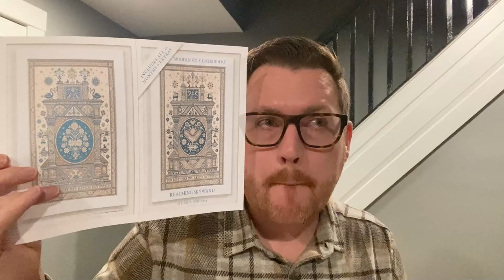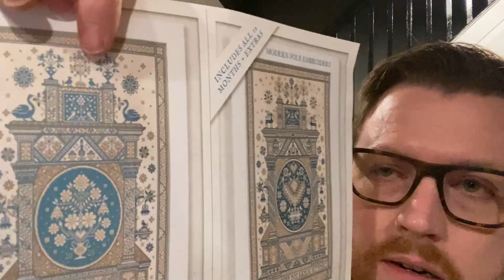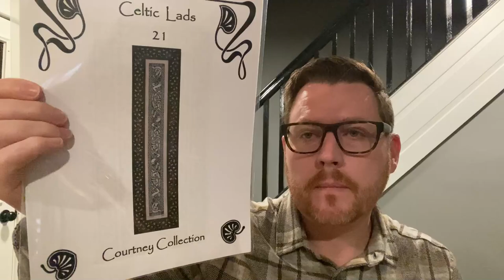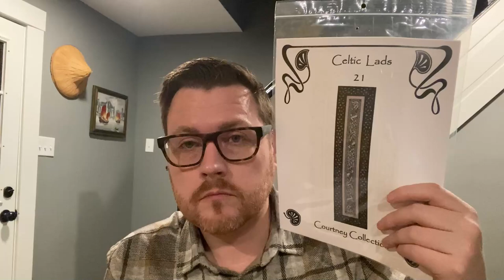So Hard to Keep Consistency!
It has been a week since my last video, some progress and life updates.  Oh and a rare purchase!